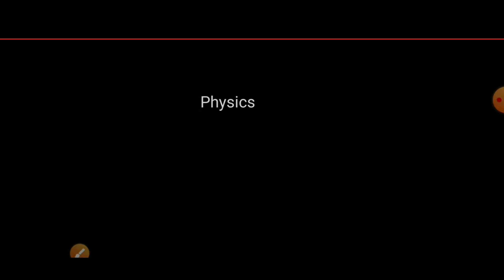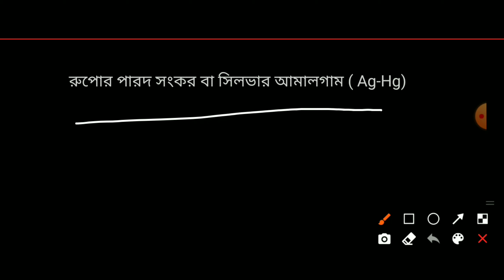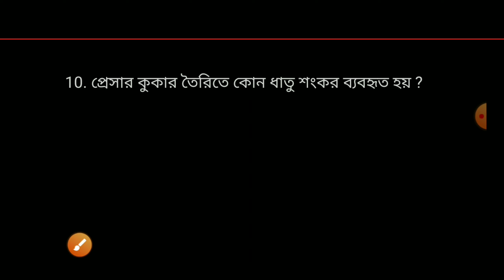Physics questions and answers | Class-8 | Naturepur Classes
Physical science questions and answers

Metal chapter tests papers

wbp constable exam papers

ssc mts exam papers

ssc chsl exam papers

rrb group d exam papers

ntpc paper